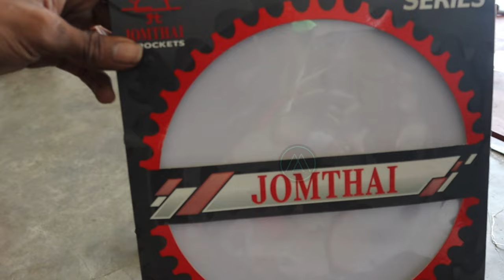Honda CBR 150R Chain Sprocket Upgrade Boost Performance & Acceleration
In this video, we'll show you how to take your Honda CBR 150R to the next level with a Chain Sprocket Upgrade, focusing on Motorcycle Performance and Acceleration Improvement.

Maintaining your bike is crucial, and that's why we'll guide you through the process of Sprocket Replacement, one of the essential aspects of Motorcycle Maintenance. But it's not just about maintenance; we're also exploring the exciting realm of CBR 150R Mods and Bike Upgrades.

Learn How to Change Motorcycle Sprockets with our step-by-step tutorial, specifically tailored for the Honda CBR 150R. Discover the world of Honda CBR 150R Upgrades, Motorcycle Gearing, and High-Performance Sprockets. We'll even discuss the fine art of Motorcycle Tuning and Bike Gear Ratio Adjustment to fine-tune your bike's performance.

Are you ready to experience the thrill of Motorcycle Power Boost? Join us as we delve into the intricacies of the CBR 150R Chain and Sprocket, exploring Two-Wheeler Enhancement and Honda CBR 150R Maintenance. If you're a Motorcycle Enthusiast seeking tips and tricks to make your ride better, you've come to the right place.

Let's rev up those engines and unlock the full potential of your Honda CBR 150R!